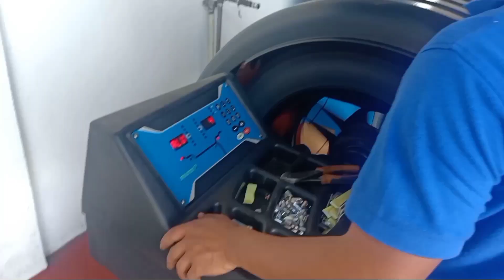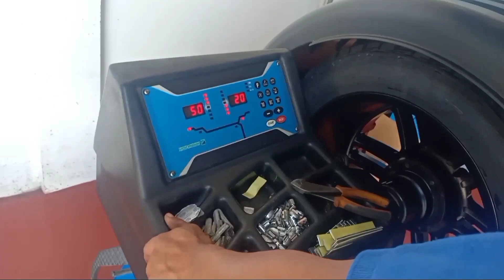SAAN MAKAKUHA NG MAGS RIM NA MAGANDA?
Nagawa ang content na ito just for documentation at para na rin sa mga hindi pa nakaalam kung saan makakuha ng mga magagandang Mags Rim, dahil ito ay accessible lang sa lahat, nasa highway lang ang establishment na ito.

Location: Maximo Patalinghug Avenue Basak, Lapu Lapu City
Jiga Mags & Tire Supply.
Near Pueblo Verde Mall

Sa mga naghahanap ng "to the max" na service at quality Mags Rims and Tires dito na kayo.